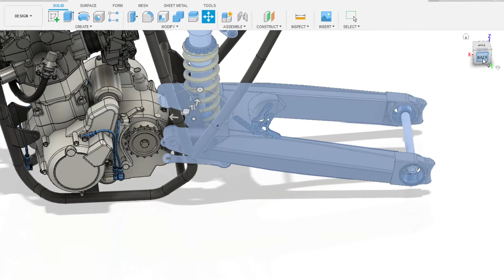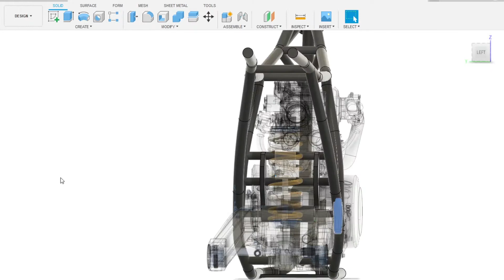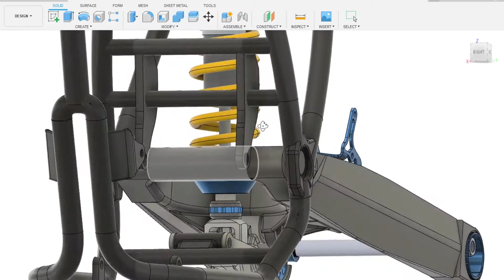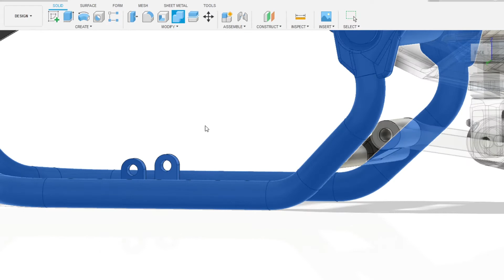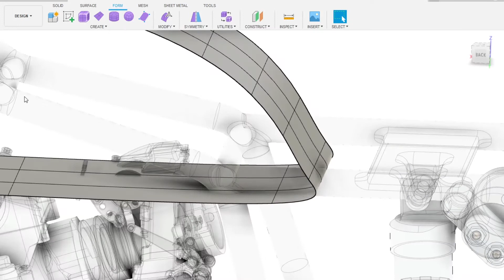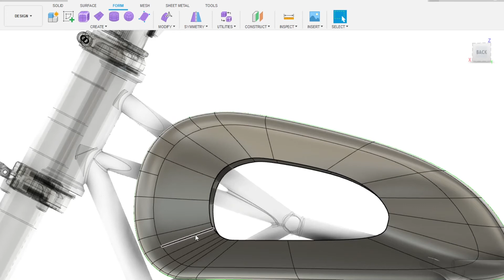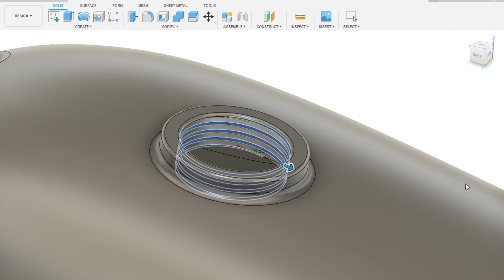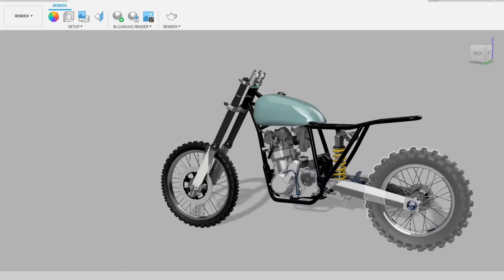TIMELAPSE SCRAMBLER KTM Fusion 360 PART 3